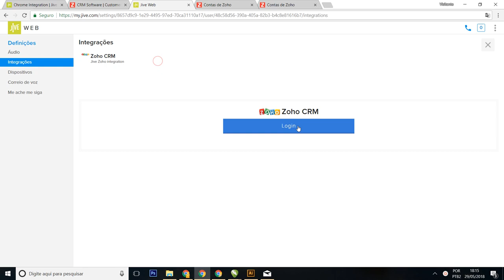Integrar Jive com Zoho CRM